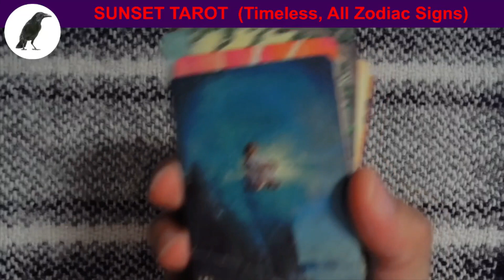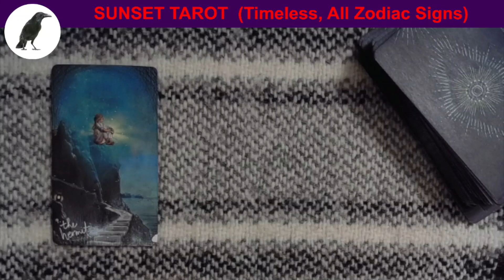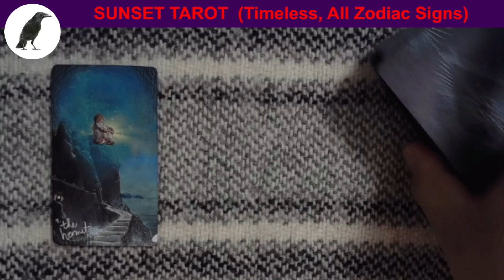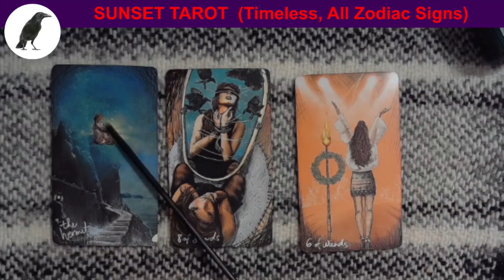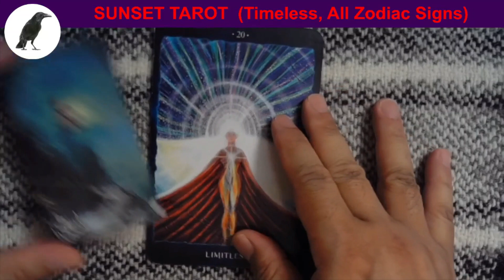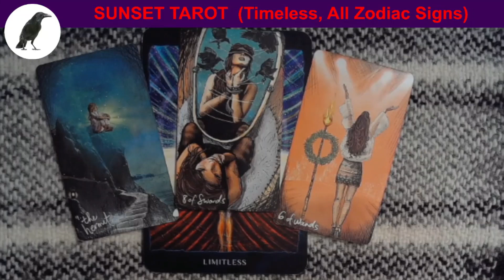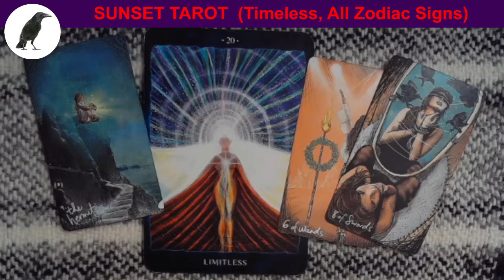S0323 SUNSET TAROT READING, When you are in touch with your inner self possibilities are limitless!